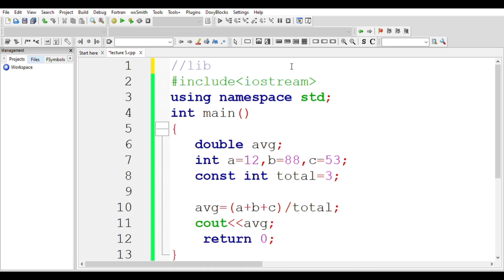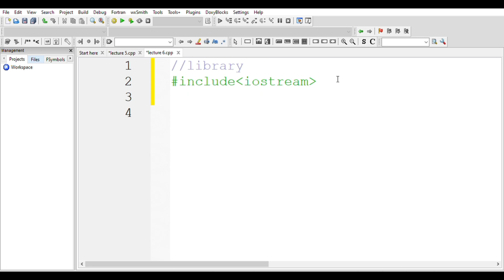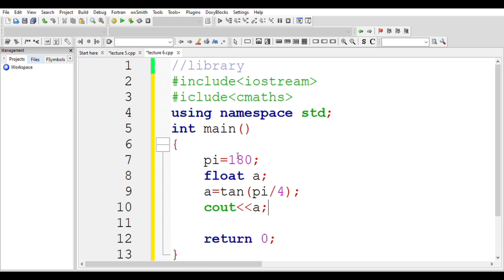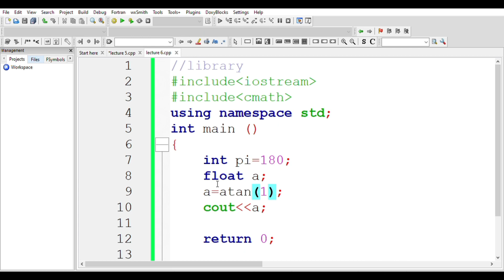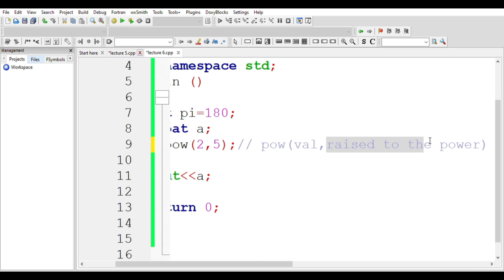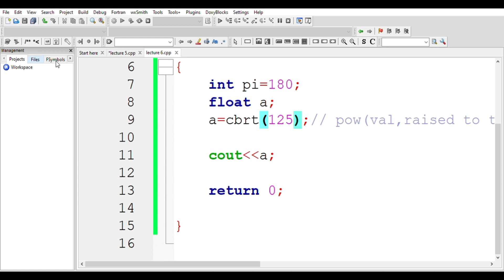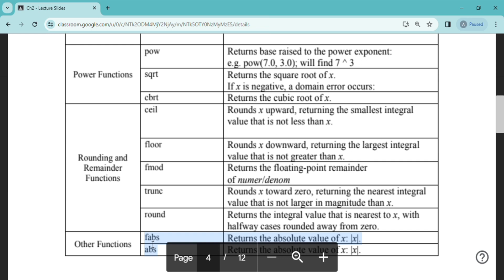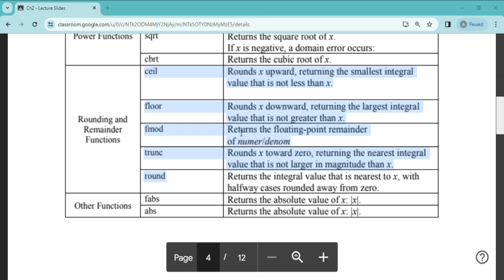ADVANCED MATH OPERATOR | LECTURE 07 | C++ FULL COURSE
Unlock the Power of C++ Programming for High-Performance Applications!
Dive into the world of C++, the versatile and powerful programming language that drives everything from software applications to video games.